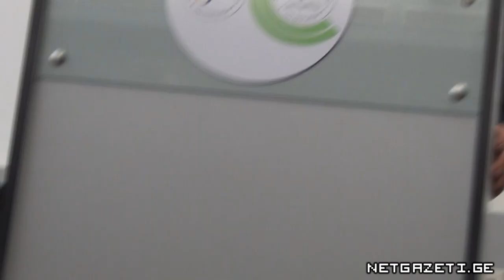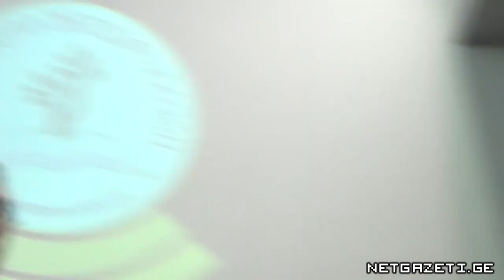ორჰან ფამუქი "თავისუფალ უნივერსიტეტში"/Orhan Pamuk in Georgian Free University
2014 წლის 12 მარტს "თავისუფალ უნივერსიტეტში" ორჰან ფამუქი სასწავლებლის სტუდენტებსა და აკადემიურ პერსონალს შეხვდა.

Orhan Pamuk Meets Students and academics of Free University in Tbilisi, Georgia, (13/03/2014)